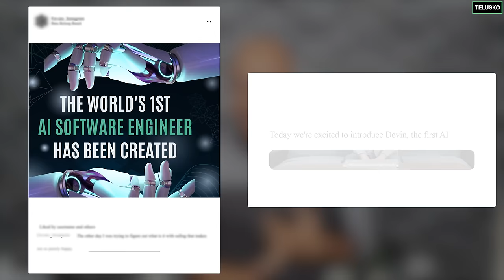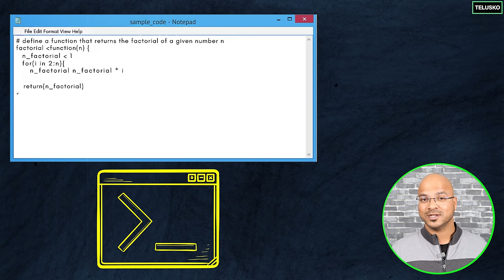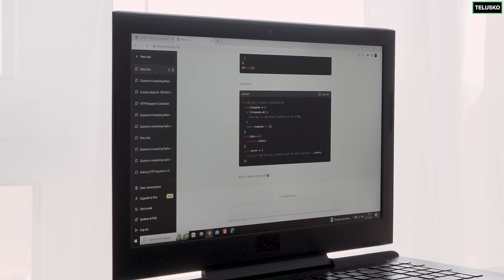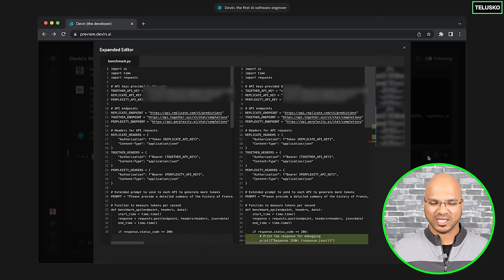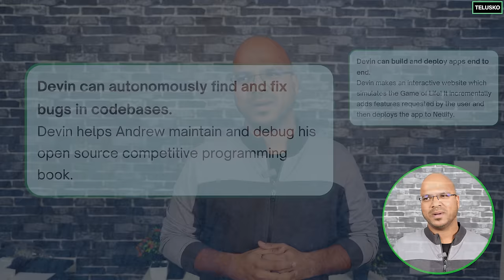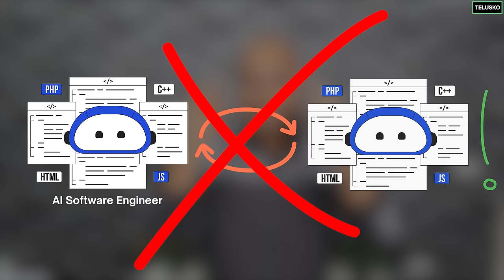Devin AI replacing Software Engineers?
First it was ChatGPT, then Copilot and now Devin.
Every new ai tools claims to replace developers.